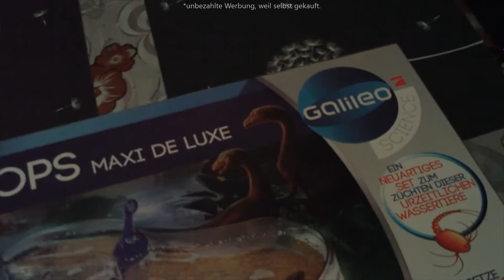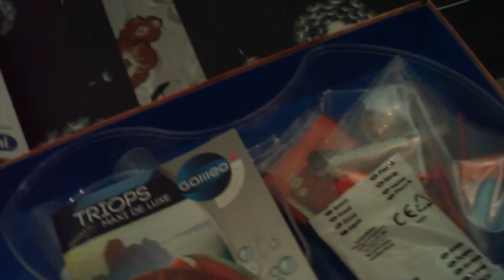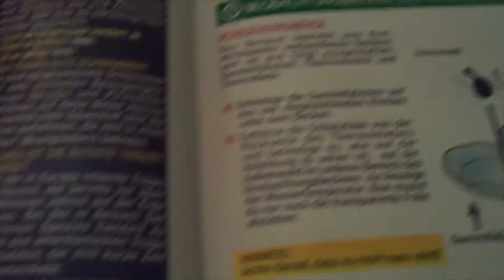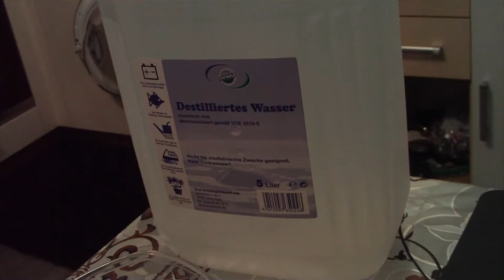Triops/Urzeitkrebse züchten/RASENMÄHERFRIKADELLEN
Hallo ihr Frikadellen,
eigentlich kennt es jeder aus seiner Kindheit und ich hab mir mal wieder so ein Set* geholt. Ich bin ja so gespannt, wie die kleinen noch wachsen.
Übrigens haben wir eine richtig witzige und spannende Idee für ein neues Video. Bestellt sind die Utensilien dafür schon, aber die kommen erst in ein paar Wochen an. :(

Oh, und wir haben auch Tik Tok.
Dort heißen wir auch Rasenmäherfrikadellen :)

*unbezahlte Werbung, da selbst gekauft